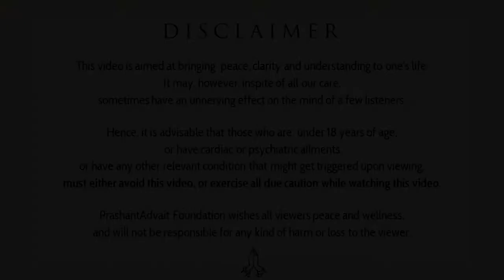One day, we will have such a Temple || Acharya Prashant (2019)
Video Information:
Vishranti Shivir, 5.5.19, Mumbai, Maharashtra, India

Context:
~ What is a temple?
~ What purpose should a temple serve?
~ What effect should a temple have on human psyche?
~ What elements should a temple have?
~ How a temple should be built?